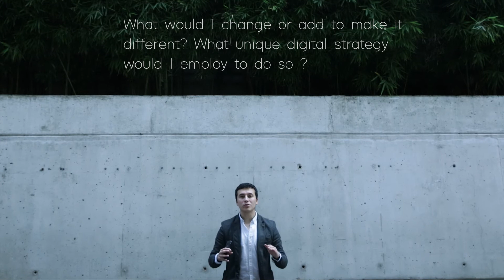Felipe Salinas Video CV - Loreal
Video CV for L'oral Colombia. 2017